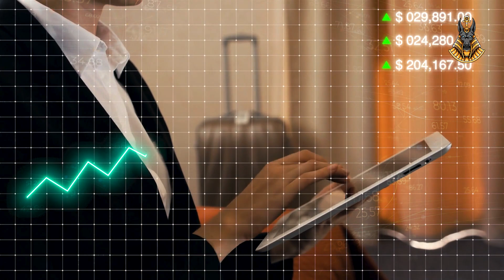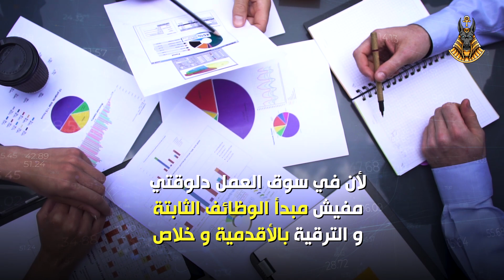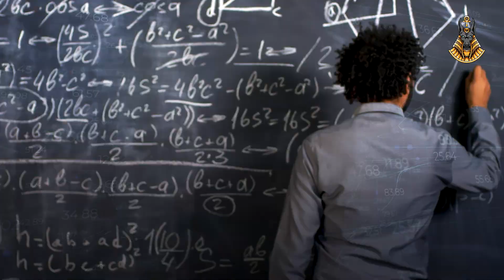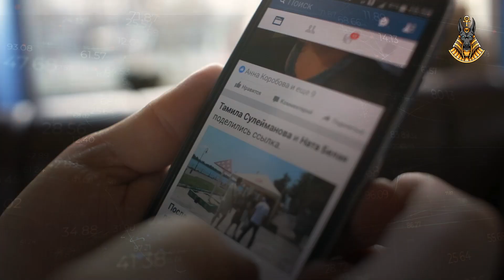خطوات بسيطة وبتكلفة قليلة لزيادة دخلك الشهري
طريقة بسيطة وبتكلفة قليلة لزيادة دخلك الشهري - خطوة بخطوة